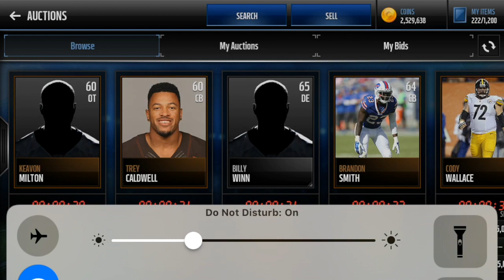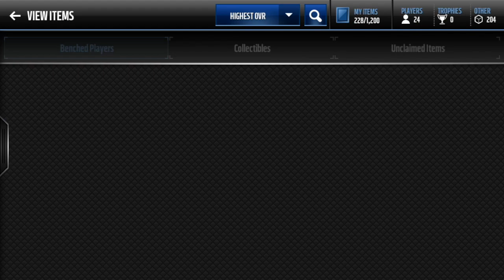ARE POSITIONAL HEROES COMING TOMORROW?!-HOW TO GET READY!-Madden Mobile 17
Today I go over whether positional heroes are coming tomorrow and how you can get ready for them!